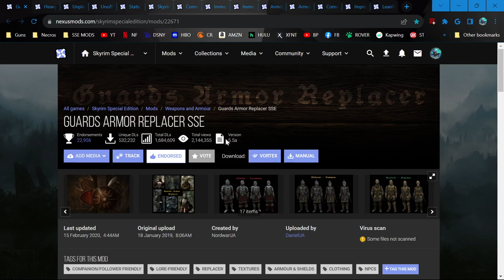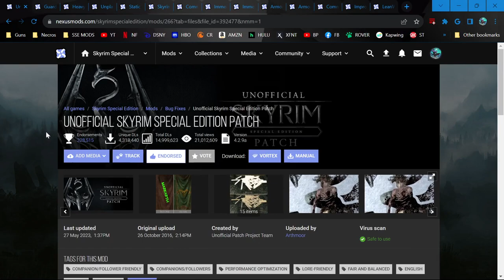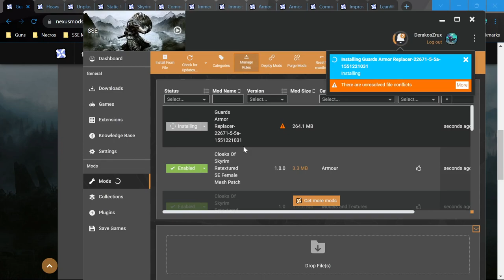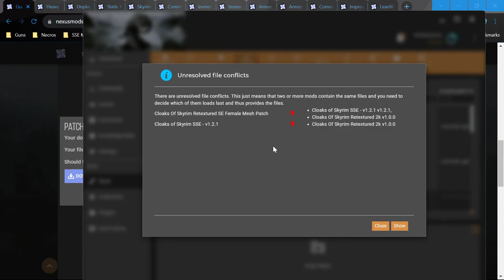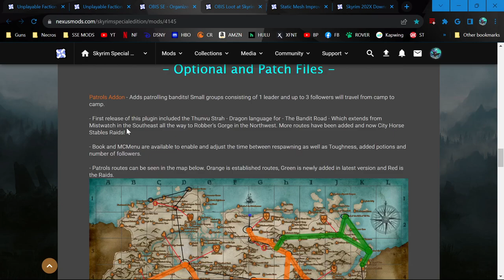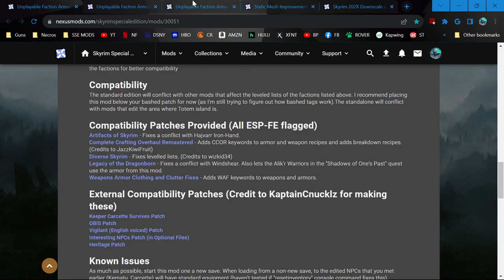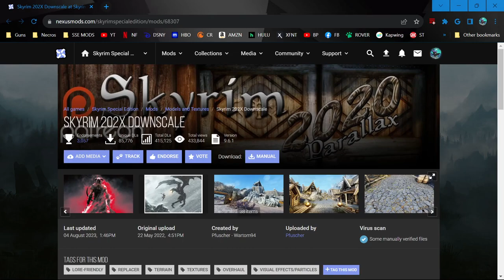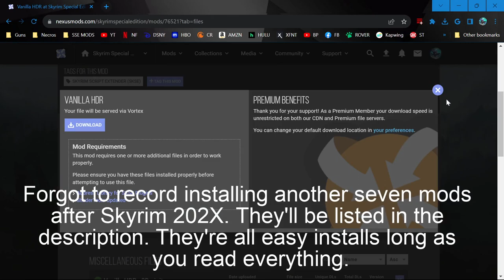My Skyrim Modding Journey - New Modder Walkthrough Ep 3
Today we stick to my wise advice and install only a few mods at a time and making sure to launch the game regularly. J/k lol. I somehow install 19 mods before launching once and then another 7 that I forgot to record but somehow I get away with it. They're listed below. My only excuse is I've used almost all these mods before and felt very comfortable as far as compatibility. It's still AN AWFUL HABBIT to get into that will 100% bite you in the butt eventually especially once you have a big list.

Cloaks of Skyrim Retextrued
Cloaks of Skyrim Female Mesh Patch
Guards Armor Replacer
Guards Armor Replacer Patches
Heavy Legion
The Notice Board
OBIS Noticeboard Addon
OBIS
OBIS Patrols Addon
Unplayable Factions Armor
Unplayable Factions Armor OBIS Patch
SMIM
SSE Engine Fixes
Auto Parallax
Community Shaders
Vanilla HDR
Skyrim 202X - 4k Downscale

*Off Camera Installs*
Relaxed Sneak Animations
Lawbringer
Blended Roads
Tempered Skins for Females
Tempered Skins for Males
Remove Facial Dirt
Vanilla Hair - Salt and Wind

*From Previous Videos*
Immersive Equipment Displays
Simple Dual Sheath w/ Left Hand Roation Addon
Address Library for SKSE Plugins
Immersively Improved Artifacts
Sky UI
SKSE64

Vortex Mod Manager